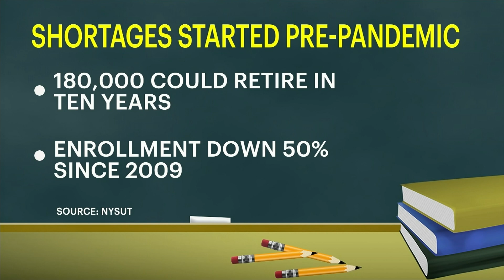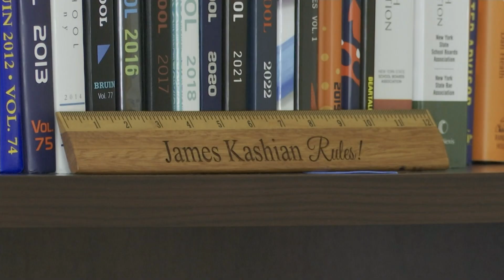Hudson Valley schools grapple with nationwide staff shortages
Briarcliff Manor Superintendent James Kaishian says the shortage is a “very real and persistent problem” that is “only going to get worse.”